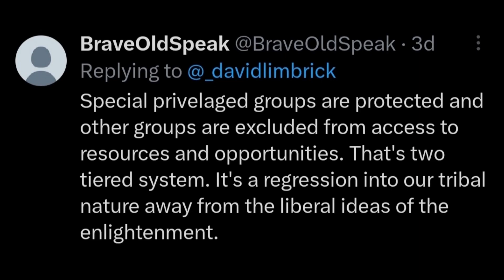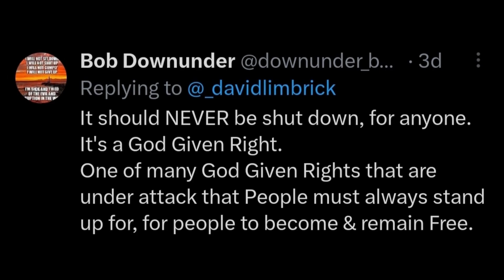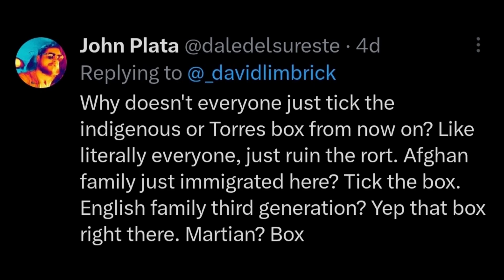David Limbrick's Tweet Sparks Race-Based Recreation Discussion ! Australian Labor, Liberal, Greens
In this video, we delve into a recent tweet by David Limbrick, a Member of the Victorian Legislative Council, discussing the contentious issue of race-based recreation and hunting culture in Australia. Limbrick's tweet raises important questions about the government's stance on hunting culture and its potential impact on various communities.

We explore the complexities of this issue, addressing concerns about the moral implications of hunting culture and whether the government might use state force to regulate or shut it down. Additionally, we analyze the assertion that hunting culture is exclusively Aboriginal, shedding light on the diverse perspectives and arguments surrounding this topic.

Join us for a thought-provoking discussion that delves into the nuances of race-based recreation, government responses, and the ongoing debate on cultural practices in Australia. Stay informed and engaged in the conversation by watching this video. ALP ! LNP ! Australian Labor Party ! Liberal Party of Australia ! Australian Greens Party